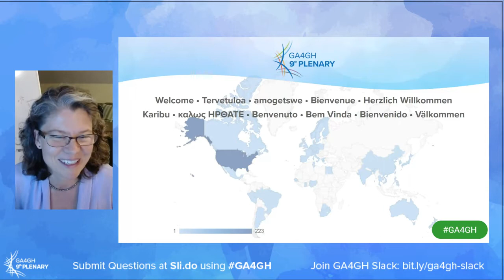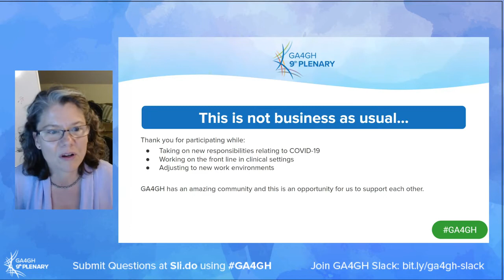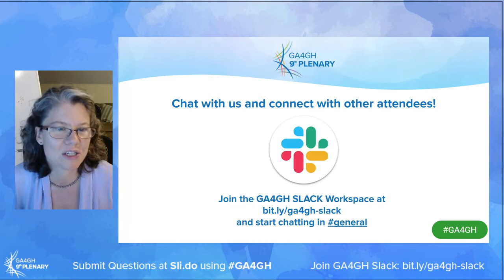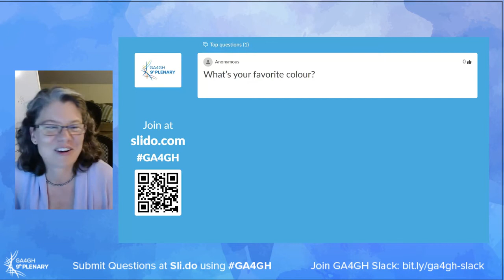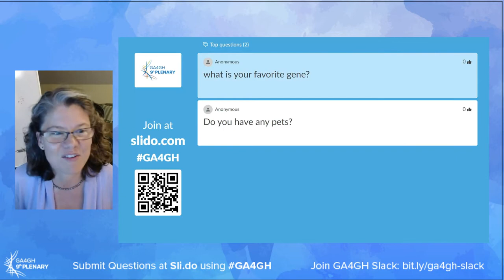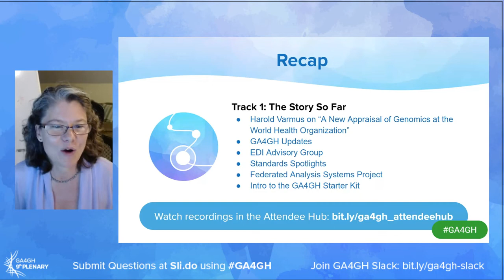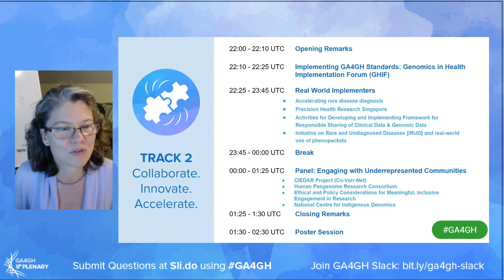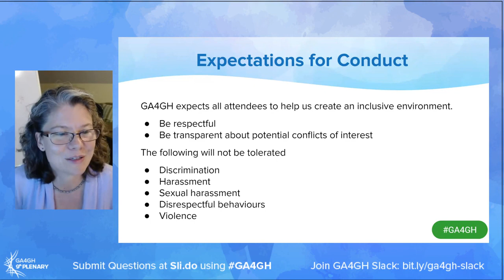GA4GH 9th Plenary - Track 2 - Opening remarks with Heidi Rehm